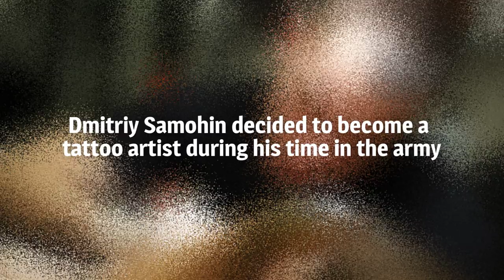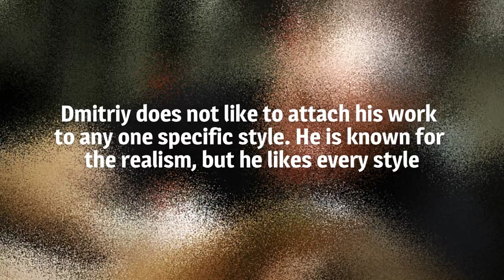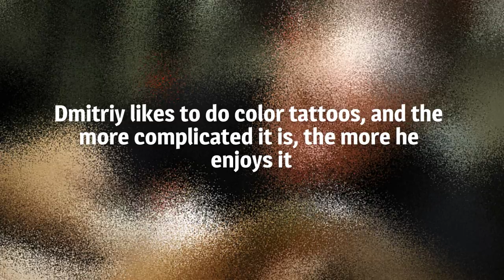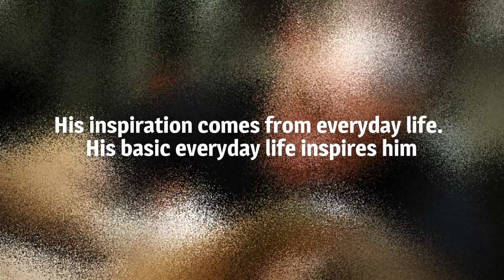Hyper realistic tattoos by Dmitriy Samohin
Dmitriy Samohin started tattooing over 10 years ago. Dmitriy decided to become a tattoo artist during his time in the army. He is a self-taught artist. For him the best school is an experience. Dmitriy does not like to attach his work to any one specific style. He is known for the realism, but he likes every style. He likes to do color tattoos, and the more complicated it is, the more he enjoys it.